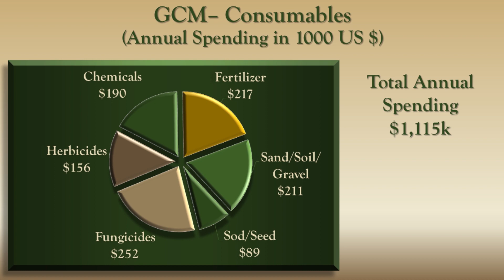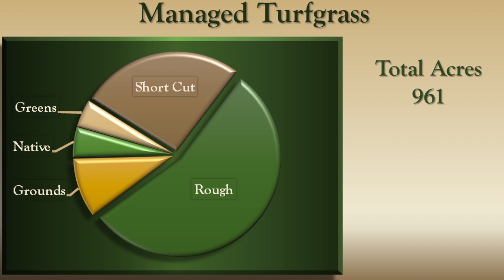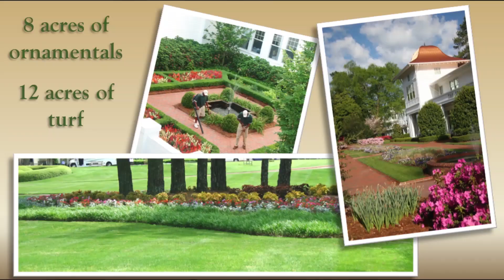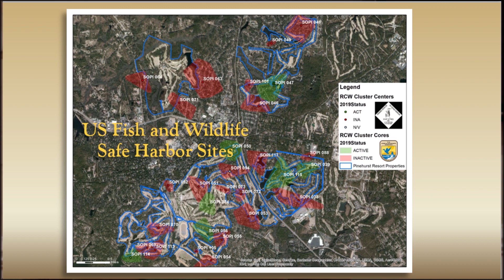Interviewing Bob Farren